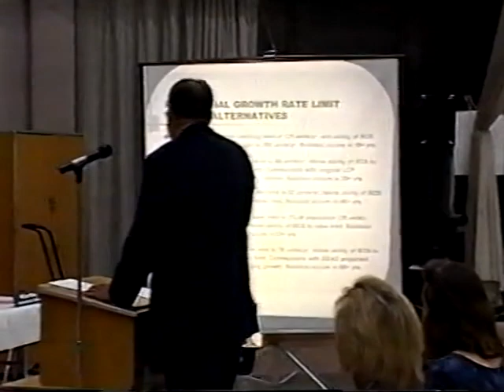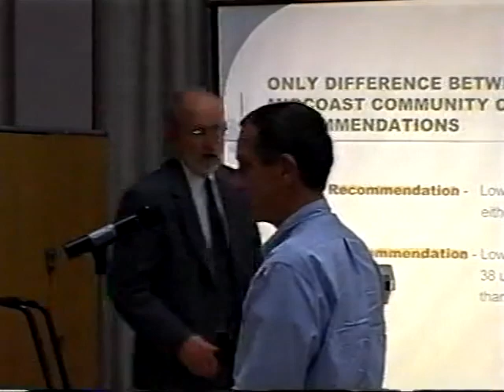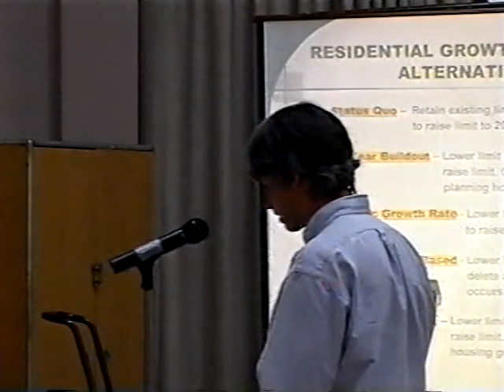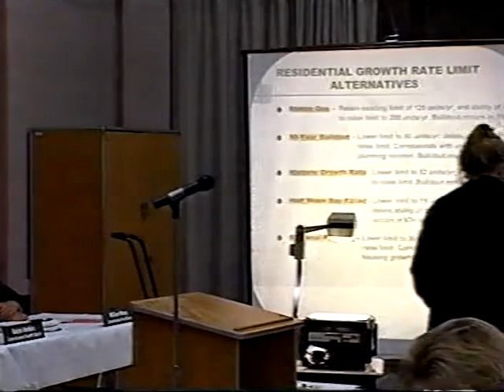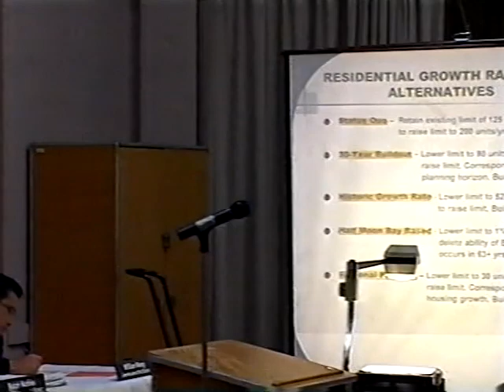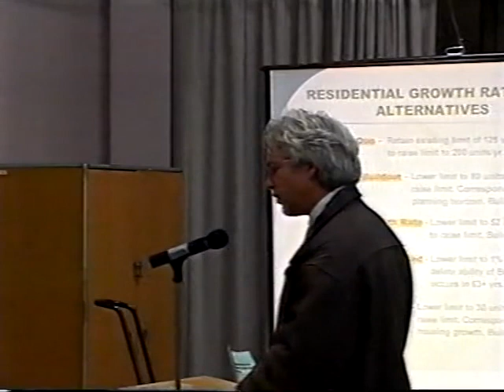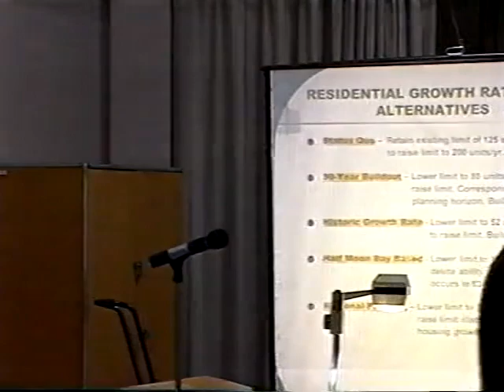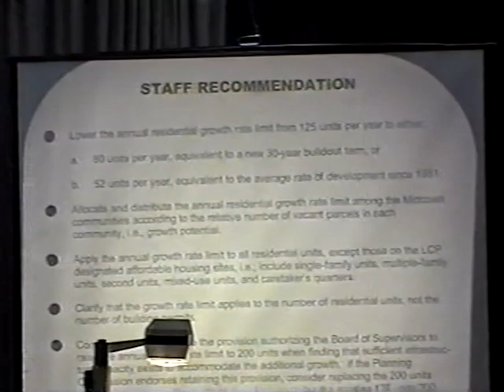San Mateo County Planning Commission November 12, 2003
San Mateo County Planning Commission Meeting November 12, 2003 - LCP Growth Limit